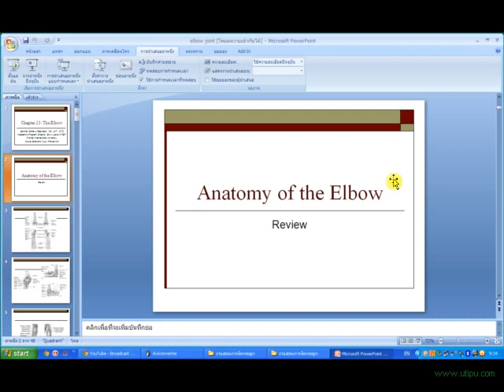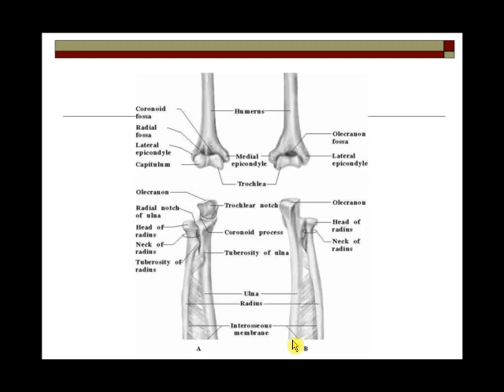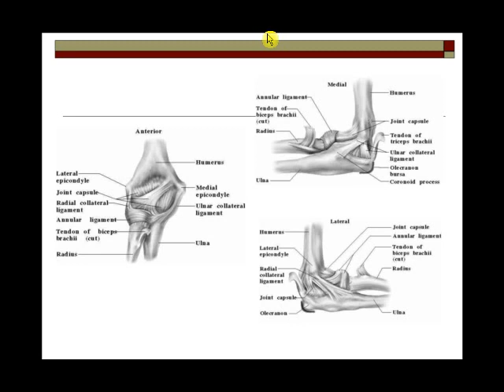กายวิภาคศาสตร์ ข้อศอก ตอน๑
กายวิภาคศาสตร์ ข้อศอก ตอน๑ เป็นส่วนหนึ่งของการสอน การนวดจัดกระดูก และการนวดบำบัด
ของ อ.ประสิทธิ์ คงทรัพย์  โรงเรียน สิริภัจจ์ การแพทย์แผนไทย
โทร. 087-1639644